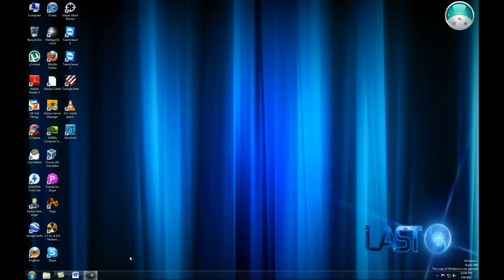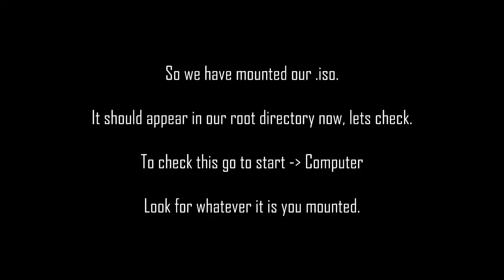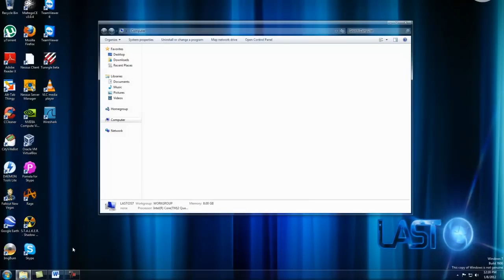Mounting and Unmounting virtual drives